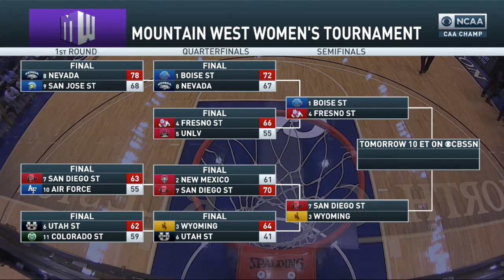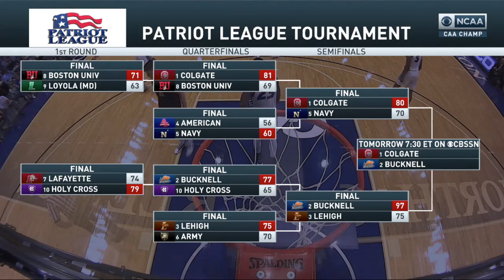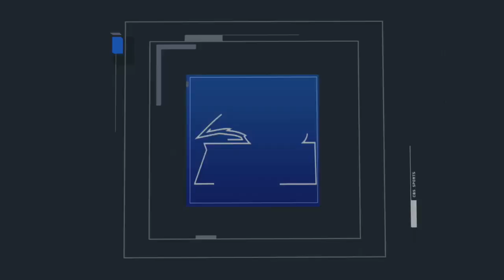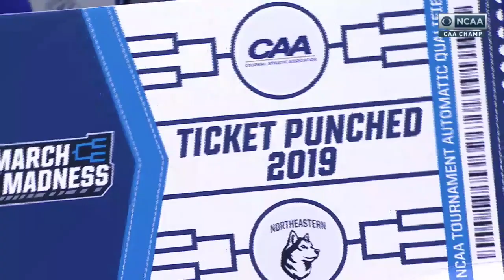Northeastern vs. Hofstra - 2019 CAA Men's Basketball Championship Replay